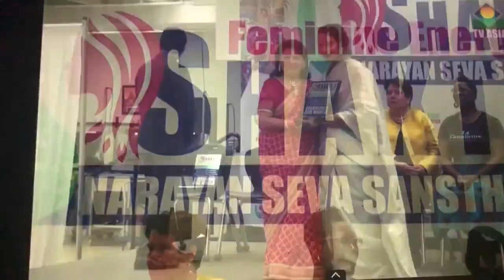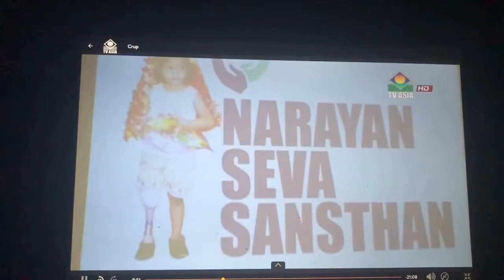Shakti Awards 2019 TV Asia coverage